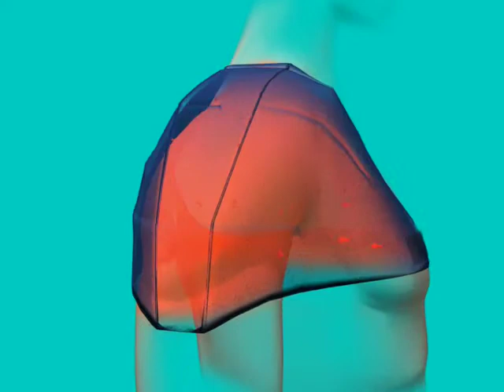shoulder pain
Animation of The Heating Pouch. The world's only contoured electric heating pad for body joints... esp. for the shoulder, knee, hip, ankle, elbow wrist/hand